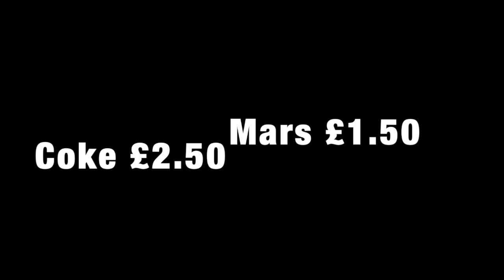Mansfield Town: when will there be a new stand at Field Mill?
Mansfield beat Gillingham to maintain their play off push in their 3 sided ground.